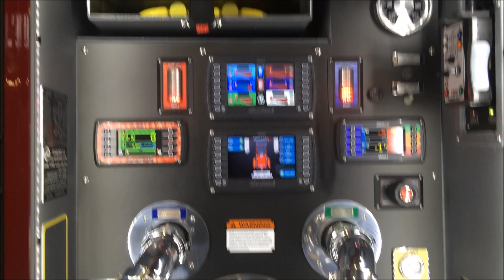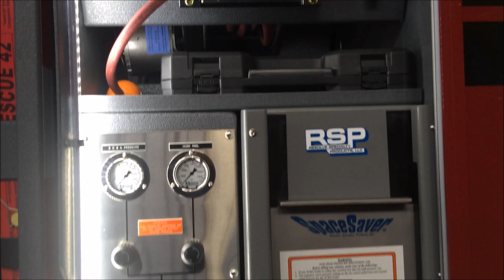WALK AROUND OF THE FERRARA MULTI VOCATIONAL PUMPER DEMO AT THE 2016 HARRISBURG FIRE EXPO.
HERE YOU WILL SEE MY WALK AROUND OF THE FERRARA MULTI VOCATIONAL PUMPER DEMO AT THE 2016 HARRISBURG FIRE EXPO.